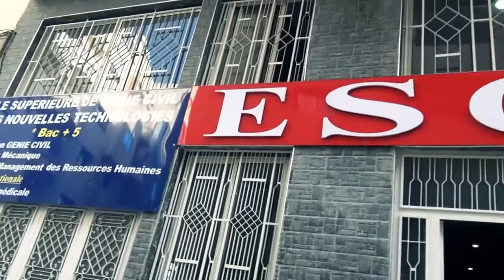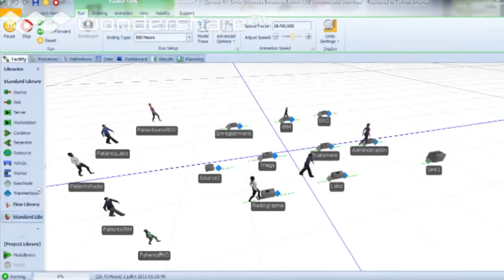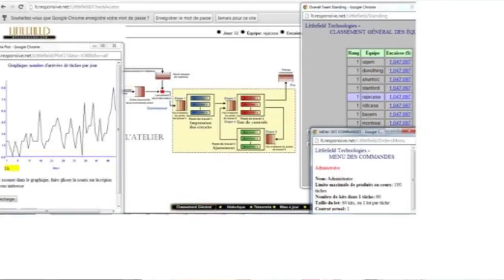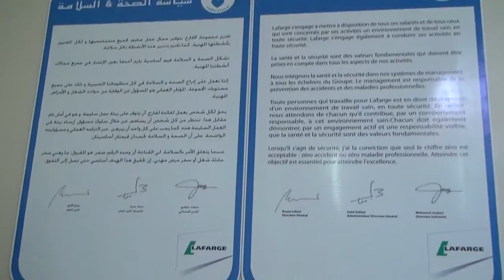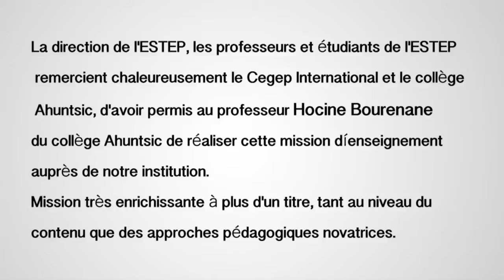Génie industriel | Mission de mobilité enseignante en TGI au Maroc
M. Hocine Bourenane, enseignant au Département de technologie du génie industriel, a reçu une bourse de mobilité de Cégep international  en décembre 2013. Il s'est rendu à Meknès, au Maroc, enseigner à l'ESTEP (École supérieure de génie civil) et à l'ESGC-NT (École supérieure de génie civil et des nouvelles technologies). Il s'agissait d'une mission d'enseignement de courte durée et de renforcement des relations de collaboration entre le Collège Ahuntsic et l'ESTEP, dans une perspective d'ouverture sur le monde, d'enrichissement de la formation et des compétences du personnel et des étudiants, et de partage des expertises. Ce transfert des connaissances et des méthodes pédagogiques conduira ultimement à la signature d'une entente de partenariat générale.